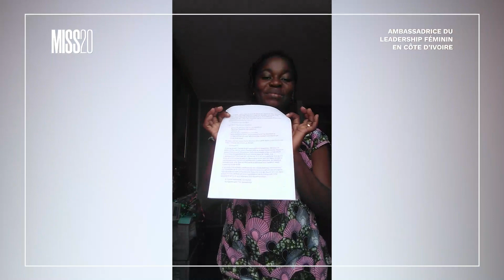MISS2.0 2022 CHALLENGE 3 : MONTRE TON TALENT - KOSSONOU AFFOUA SONIA 278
Cette fois-ci, nos 20 candidates restantes produisent leurs vidéos sur le thème "montre ton talent".
Quelle candidate saura vous convaincre?

Ne manquez rien de l'actualité Miss 2.0 en nous suivant sur Facebook et Instagram.